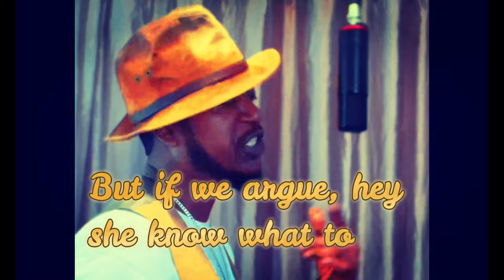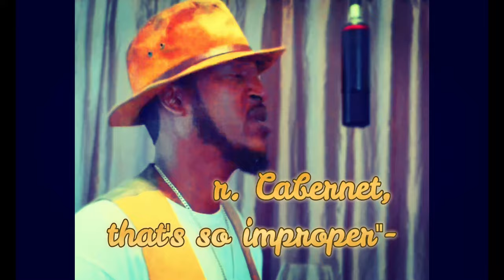CAB CABERNET - "CLOCKWISE SWIRL" (teaser)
CAB CABERNET “Clockwise Swirl”
STREAMING ALL PLATFORMS
from the album “KRUSHED GRAPES: HARLEM VINTAGE”
*TAG A FELAT!0 MASTER*